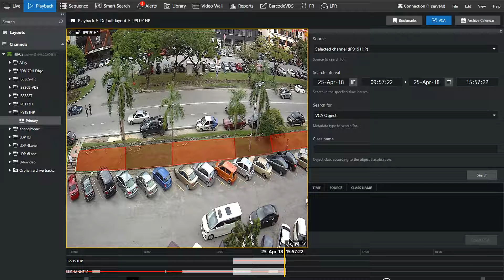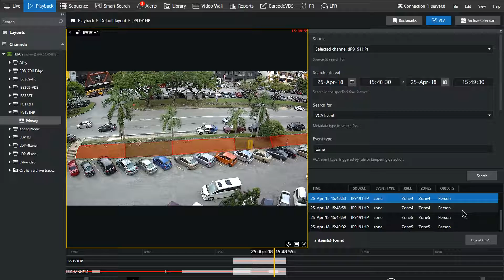Macula Perimeter Intrusion Detection Solutions (PIDS)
Macula Perimeter Intrusion Detection Solutions (PIDS) uses video analytics software to help you detect intruders. You can define zones and object classifications within virtual fencing.

This video sample shown 5 virtual perimeter zones, as you can see the person walking from Zone 1 to 5, it trigger and alert accordingly.